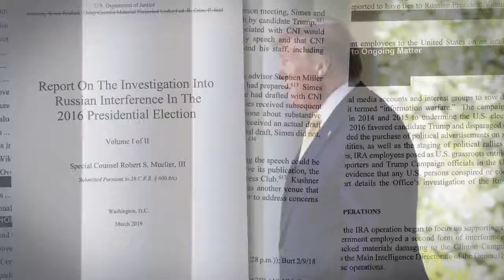Mueller agrees to testify before 2 House committees in July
The former special counsel will comply with a subpoena and testify about the Russian probe.